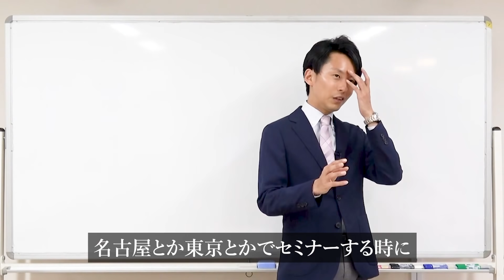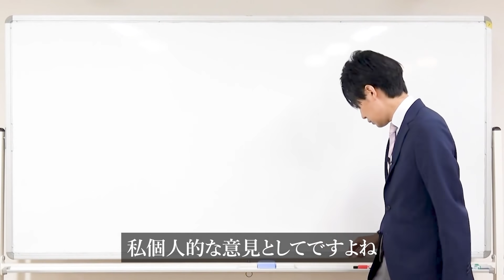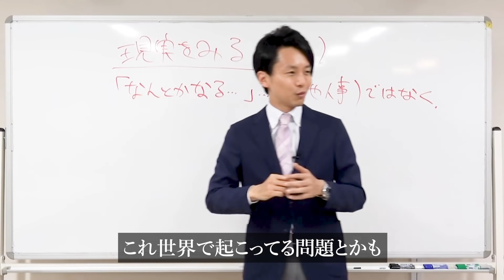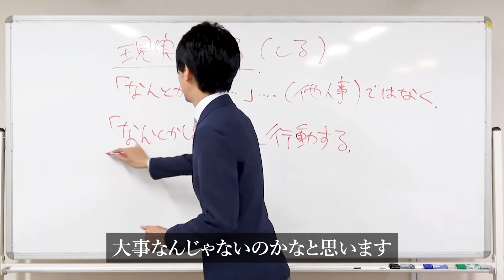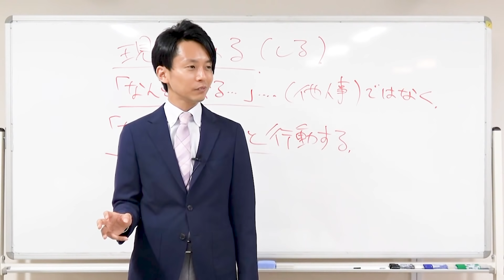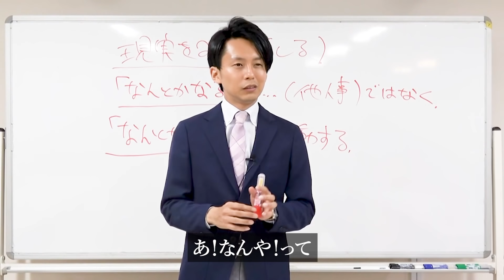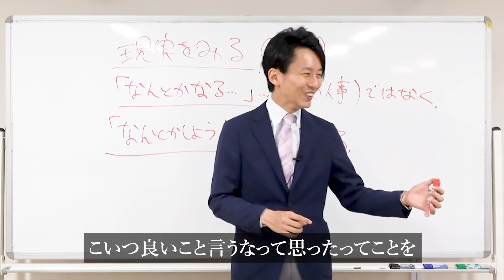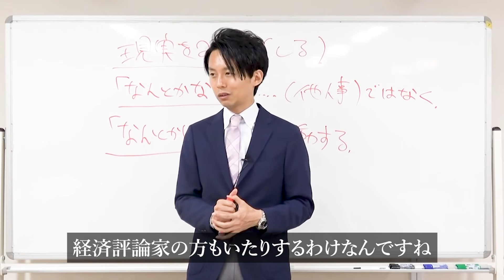あなたの開運は日本を良くする。開運の真実。ゆにわ塾 2018年8月号より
あなたは日本は良くなっていく方向に向かっていると思いますか？
それとも悪くなる方向に向かっていると思いますか？
答えはない問いかけですがその答えは「あなた自身」にも繋がっています。詳しくは動画で。

また、この動画は私と私の仲間たちでやっているオンラインコミュニティ「ゆにわ塾」の2018年8月号からの抜粋です。

ゆにわ塾では毎月羽賀ヒカルの限定セミナー動画や論語の解説動画なども出しています

◎メルマガで無料動画講座「神社に隠された願望成就の秘密」配信中！
神社で願っても、願いが叶う人と、叶わない人の違いは一体何なのか？

3千人以上を開運へ導き、日本各地の神社の秘密を数千時間「口伝」によって学んできた神道家「羽賀ヒカル」が教える
「願望成就」の秘密が無料で学べる全３回の動画講座です

この動画講座を観終わった頃には
あなたは今までとは全く違った人生を歩み始めて
いることでしょう。
（私が師匠に出会い、人生が180度変わったように・・・）

実は「人生が変わる」のは一瞬です。

「人生の流れを変えたいけれども、どうしてよいかわからない…」
「もっともっと、幸せになりたい…」
「実現したい夢や願望があるけれど、本当に叶うのか先が見えない…」

そんな日々を過ごしていたとしても、
流れが変わる時は、一瞬で変わるものなのです。

私自身の人生がそうでしたし、
私が相談にあずかる方々も様々な方法によって
運命を変えてきました。

運命を変える方法は様々ですが、
そのうちの一つが神社参拝です。

その理由をお伝えします。

９つ以上の流派を極めた、伝説の占い師です。

1983年、京都生まれ。大阪府立大学　社会福祉学部卒業。普通の高校生として過ごしていた15歳のある日「北極老人（ほっきょくろうじん）」に出会い、占いの道に入る。

9つの流派を極め5万件以上の鑑定歴を持つ北極老人から「北極流」を受け継ぎ、高校生ながら生年月日、手相、風水、方位、姓名判断などの様々な占いをマスター。